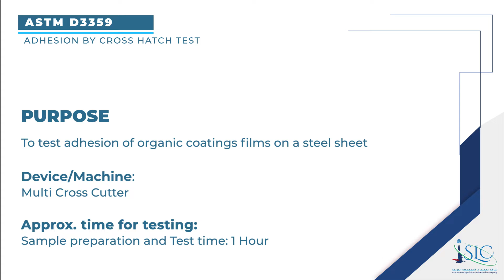Adhesion by Cross Hatch Test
To test adhesion of organic coatings films on a steel sheet